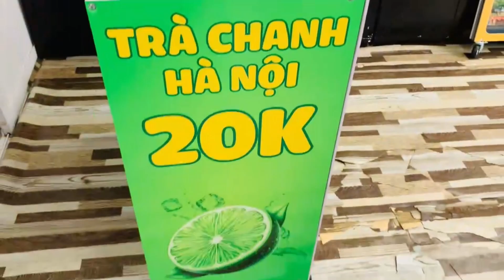Liên hệ với Thiên Phúc để đặt hàng xe bán cà phê kết hợp trà chanh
Nếu bạn đang rất muốn thử những khả năng của mình với mô hình kinh doanh độc lạ này, hãy liên hệ ngay với công ty Thiên Phúc chúng tôi để đặt cho mình một xe lắp ráp bán cà phê di động vừa đẹp, giá lại rẻ mà còn nhiều tiện ích nữa chứ. Với kinh nghiệm vững vàng có nhiều năm trong lĩnh vực sản xuất các loại xe khung sắt lắp ráp, sản phẩm được làm ra bởi xưởng trực thuộc công ty nên đảm bảo cho quý khách hàng được về chất lượng và giá cả cũng như tuổi thọ sử dụng cao.
Ngoài ra, mọi nhu cầu của quý khách về thiết kế, in ấn, đóng gói cũng đều được miễn phí tại công ty trong suốt thời gian sử dụng. Liên hệ ngay đến số hotline với Thiên Phúc chúng tôi để được tư vấn và hỗ trợ tốt nhất những dòng sản phẩm phù hợp nhé, xin chân thành cảm ơn.

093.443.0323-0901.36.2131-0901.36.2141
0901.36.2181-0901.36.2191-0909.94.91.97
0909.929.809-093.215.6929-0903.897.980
Thời gian làm việc:
8h–17h30 (Thứ 2–Thứ 7)